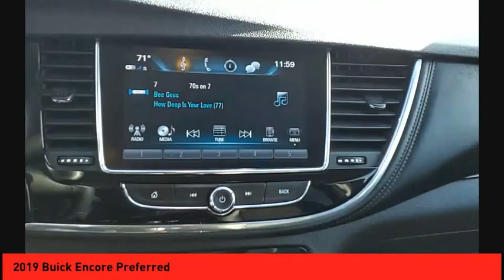2019 Buick Encore St. Peters MO 939588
2019 Buick Encore Preferred

This vehicle is a 2019 Buick Encore Preferred, with low mileage of 14,900. It has a 1.4 Liter 4 Cylinder engine with Sequential port fuel injection and FWD capabilities. The exterior color is Blue and the interior color is Ebony. It has a crash test rating of 5 out of 5 stars and features such as Touch Screen Display, Bluetooth audio connection, Apple Carplay ready, Bluetooth Phone Connectivity and Leather Upholstery Accents. This car is sure to provide you with an enjoyable driving experience.